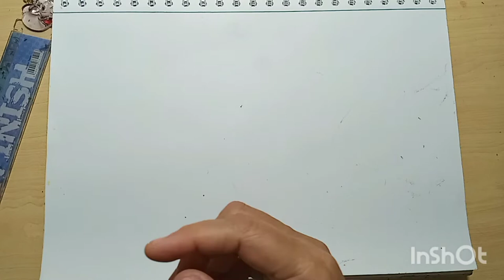martha hesti art channel menggambar - ubur ubur # V337 # oilpastel # anak tk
ditayangkan 7 november 2021